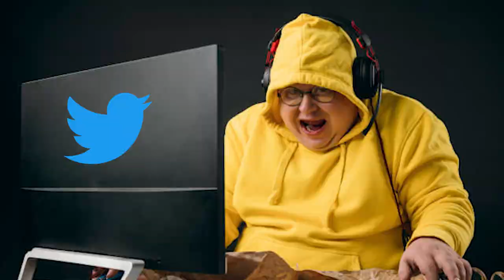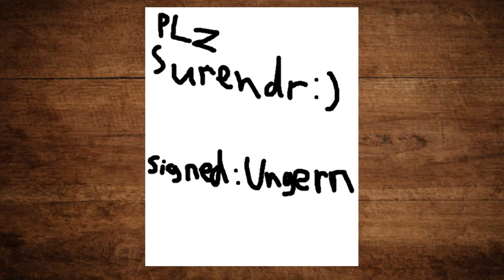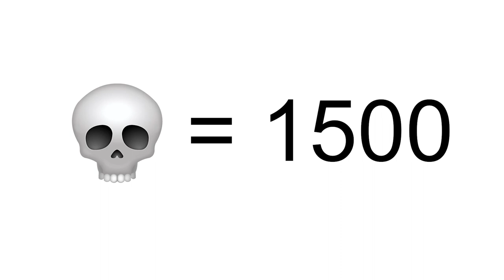Roman von Ungern Sternberg : THE MAD KHAN (Improved Audio)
This is the story of how a mad Baltic German, born in Austria-Hungary restored the Mongol Kingdom while trying to save the Russian empire.